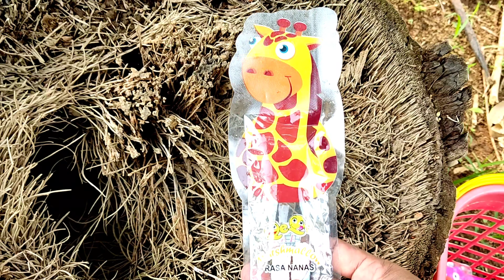WAW menemukan banyak snack, bt21, yupi burger, yupi gummi big frank, yupi gummi pizza, marshmallow.